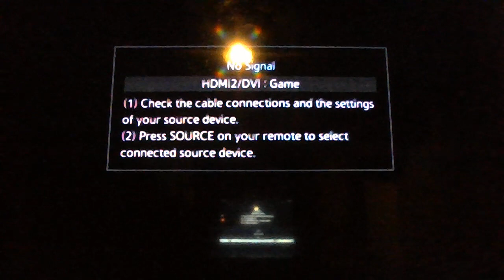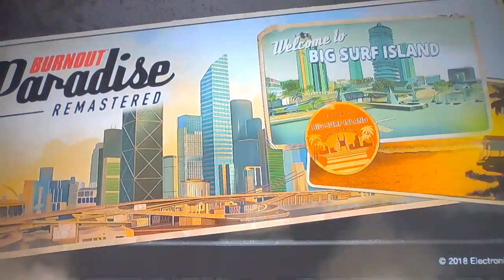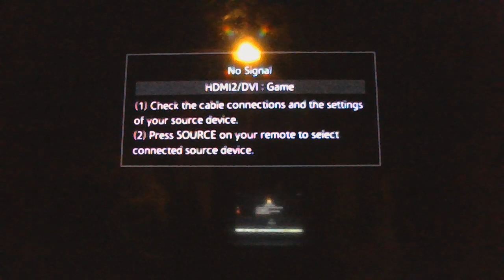HAPPY VALENTINES DAY 2024 Wednesday February 14, 2024 - Playing Burnout Paradise on XBOX Series S